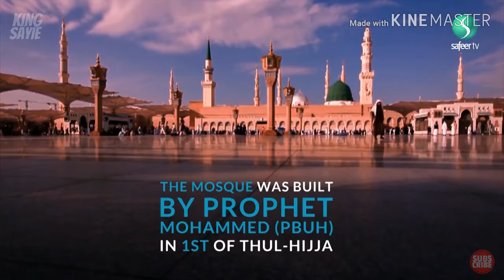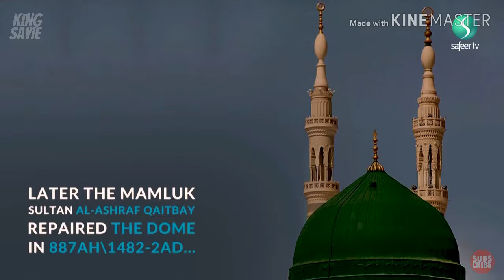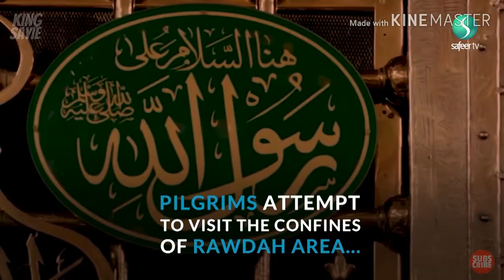Adakah Anda Mengenali Masjid Nabawi dengan Baik?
Mari Kenali Masjid Nabawi dengan Lebih Dekat lagi. Ucapan terimasih kepada Safeer Tv kerana membenarkan sumber video ini di kongsi bersama. Untuk menyokong Safeer tv l, sila click di link di bawahj